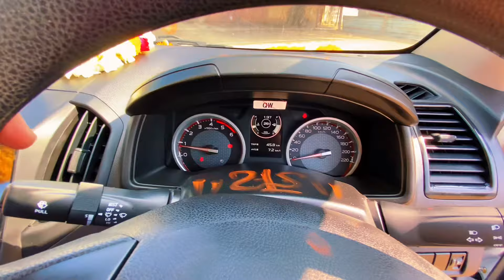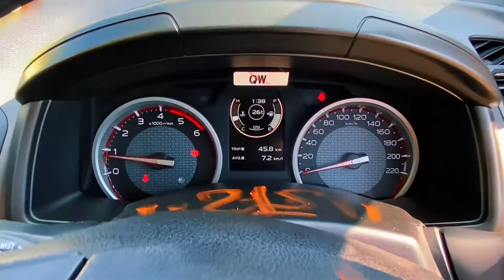Luxury Camper ISUZU D-MAX S CAB Detailed Walkaround & Driving Review🔥 - Better Than Bolero Camper 🤔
Hello Everyone In This Video I am going to show you full review of Luxury Camper ISUZU D-MAX Full Detailed Walkaround & Driving Review🔥 - Better Than Bolero Camper 🤔.

Bolero Camper Vs Isuzu D Max

Isuzu D Max S Cab Detailed Walkaround

Isuzu D Max S Cab Price

Isuzu D Max S Cab Review

Isuzu D Max S Cab Walkaround

Isuzu D Max S Cab Mileage

Isuzu D Max S Cab Load Capacity

Isuzu D Max S Cab Loading

Isuzu D Max S Cab Driving Review